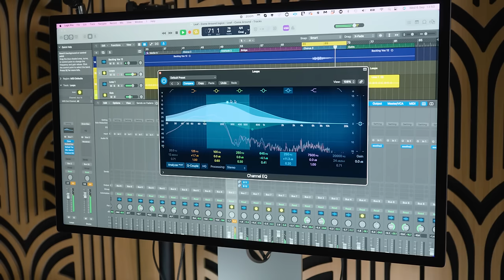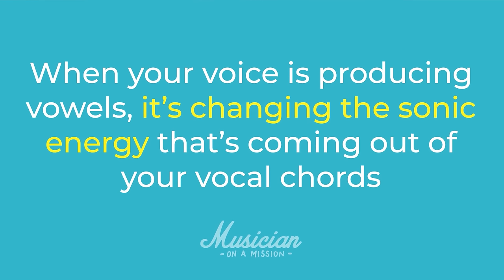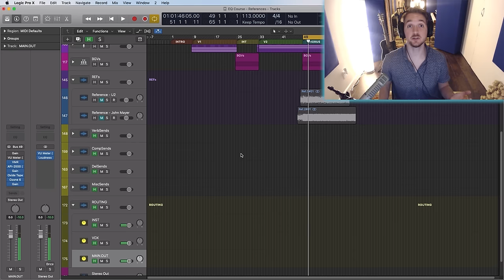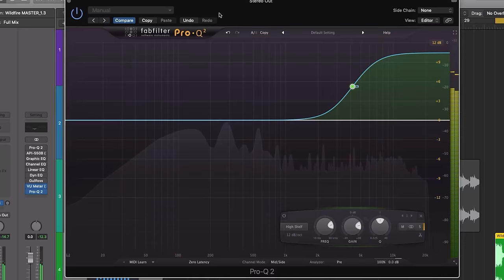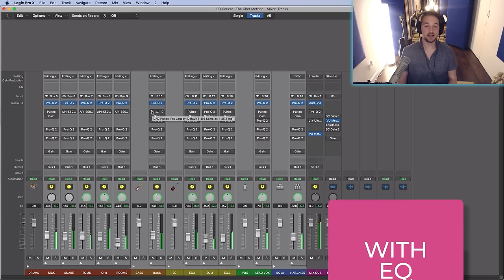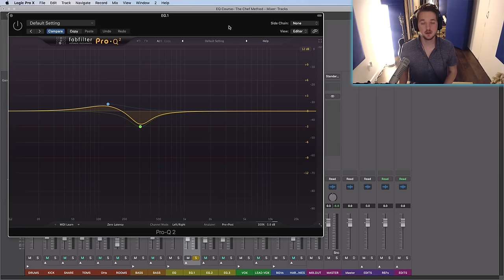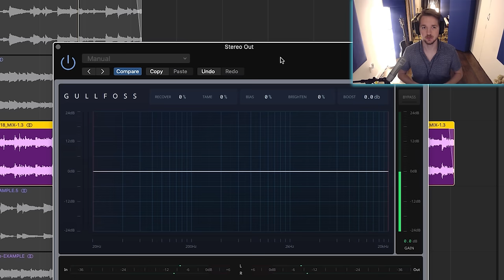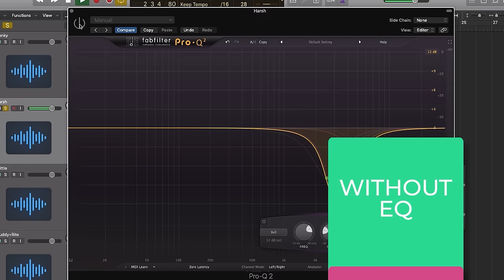How to Use an Equalizer (9-Hour Course)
In this video I walk you through everything you need to know about EQ, I'm not leaving any stone unturned.

We're covering how to EQ any instrument, stock vs. premium EQ plugins, frequency masking, how to nail the low-end, midrange, and top-end as well as a unique method for applying EQ.

Chapters

Introduction 0:00:00 - 0:02:36
What is an EQ? 0:02:36 - 0:08:17
What is the Frequency Spectrum? 0:08:17 - 0:24:40
The Anatomy of an EQ (And Terminology) 0:24:40 - 0:33:47
What an EQ CAN Do (The 4 Goals of EQ) 0:33:47 - 0:38:47
What an EQ CAN'T Do (The 5 Pitfalls of Mixing)  0:38:47 - 0:49:15
Tool #1 - The Balance Chart 0:49:15- 1:03:44
Tool #2 - Ear Training 1:03:44 - 1:16:35
Tool #3 - Sweep EQ 1:16:35 - 2:07:07
Tool #4 - Reference Tracks 2:07:07 - 2:38:25
Tool #5 - Gain Staging 2:38:25 - 2:52:46
The A/B Test Method 2:52:46 - 3:02:00
The Philosophy Behind a Good EQ Balance  3:02:00- 3:14:24
What Are the Different EQ's? 3:14:24- 3:40:42
How to EQ an Entire Mix (The Chef Method)  3:40:42 - 3:45:48
Step 1 - Clean Your Tracks 3:45:48- 4:10:27
Step 2 - Enhance Your Tracks 4:10:27- 4:46:10
Step 2.5 - Balance Your Tracks 4:46:10- 4:55:58
Step 3 - Balance Your Mix's Tone 4:55:58 - 5:16:53
Step 4 - Blend Your Instruments 5:16:53 -5:47:47
Step 5 - Make Your Final Tweaks 5:47:47 - 5:57:07
Why is My Mix So Muddy? Why is My Mix So Thin?  5:57:07 - 6:08:33
Why Does My Mix Sound Bad Everywhere Else?  6:08:33 - 6:20:32
What is Mixing in Mono? Should I Do It?  6:20:32 - 6:28:47
Can I Use EQ Presets? 6:28:47- 6:34:19
Do I Have to Buy Nice Gear to Get a Good Sound?  6:34:19 - 6:41:48
How Do I Use a Dynamic EQ? 6:41:48 - 6:52:58
How Do I Use a Smart EQ? 6:52:58 - 7:07:24
Mixing Low End (Kick and Bass) 7:07:24 - 7:32:33
EQ Tips - Drum Set 7:32:33 - 8:04:14
EQ Tips - Electric Guitar 8:04:14- 8:20:29
EQ Tips - Acoustic Guitar 8:20:29 - 8:43:52
EQ Tips - Piano 8:43:52 - 8:58:56
EQ Tips - Vocals / Harmonies 8:58:56 - 9:25:49
EQ Tips - Different Genres 9:25:49 - 9:34:42
Outro 9:34:42 - 9:36:24